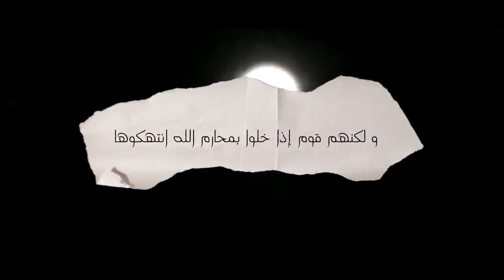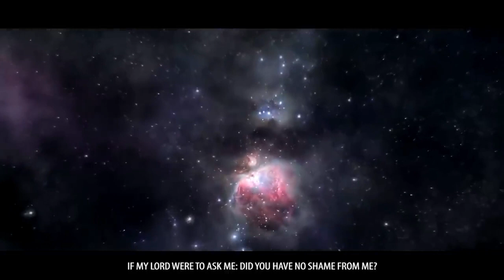How This Life Is Deceiving Every Human!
What is the greatest sin in the sight of Allah? || ALLAH ki Nazar Mai Sab Se Bara Gunnah Kn Sy Hai ?

[[ islamic background music no copyright + Nasheed]]

[[ Queries About in this video….👇👇 ]]